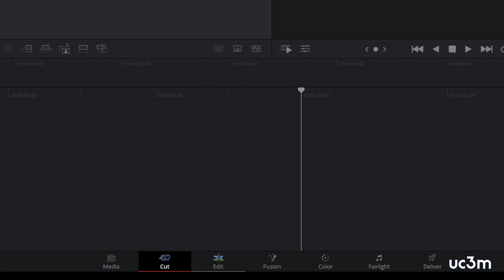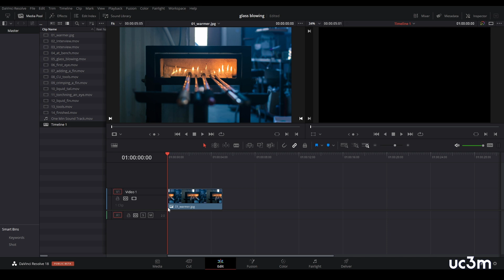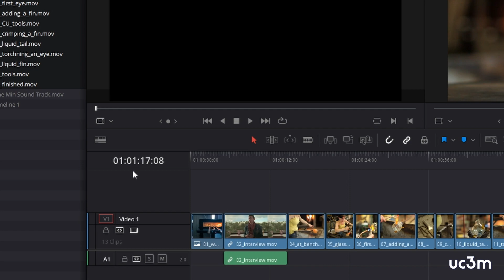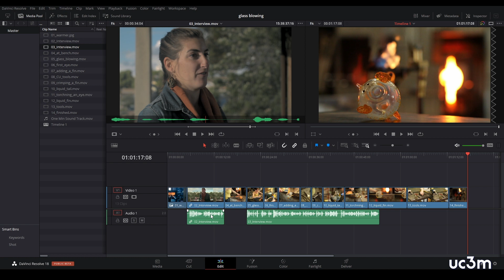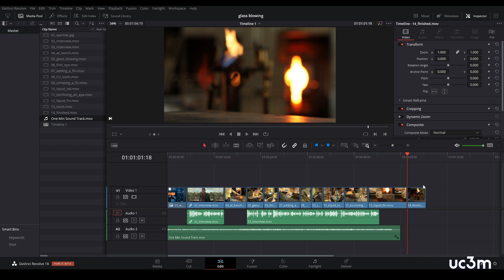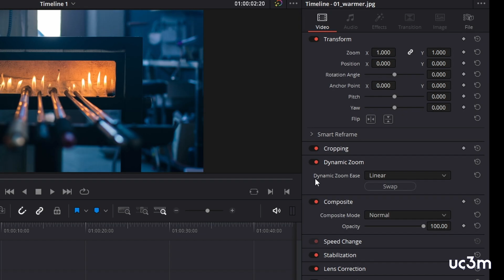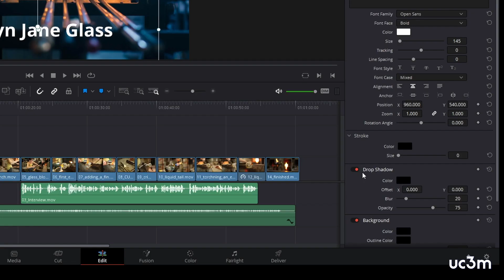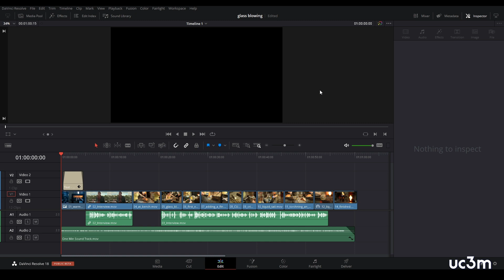Primera lección de edición. Glass Blowing.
Ejercicio básico de edición para conocer la interfaz de DaVinci. Lo materiales se pueden descargar en este vínculo.